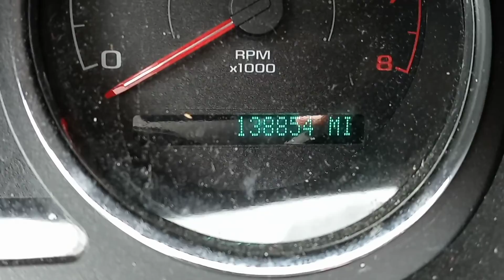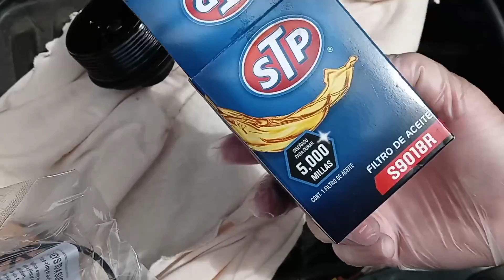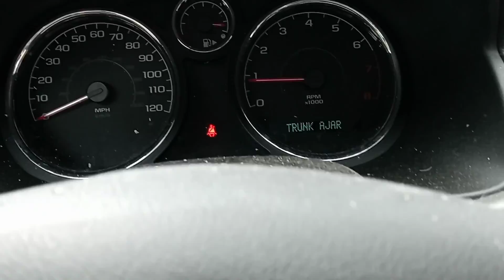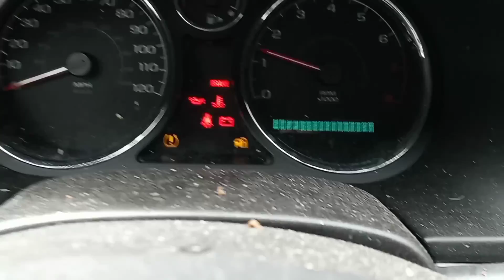Chevy Cobalt 2.2 Ecotec engine oil change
changing the oil in a 2010 Chevy Cobalt Ecotec 2.2 L engine